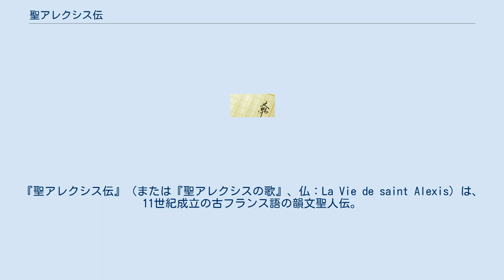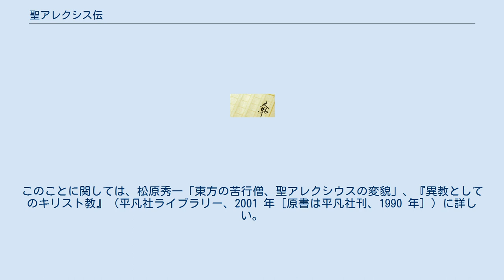聖アレクシス伝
『聖アレクシス伝』（または『聖アレクシスの歌』、仏：La Vie de saint Alexis）は、11世紀成立の古フランス語の韻文聖人伝。
 『ローランの歌』以前に成立した初期文学作品の一つであり、フランス語史、フランス文学史上、重要な作品とされる。
作者不詳。
詩形式は十音綴五行で一詩節を構成しており、計125節625行。
脚韻ではなく半諧音を用い、定数の詩節である点を除けば、後の武勲詩との共通点が多い。
文体の面でも一詩句と統辞法的単位の一致、繰り返し句、詩節同士の連結法などに口誦文学の影響を見ることができる。
 シリアのエフレム（307-373年）によるシリア語の詩は５世紀の初めに盛んにギリシャ語に翻訳されていた。
その際、エフレムの名声のゆえにエフレムの作品ではないものも多く混入された。
その中に『神の人』と『キドゥーンのアブラハムとその姪マリア伝』という、たいへん有名な聖人伝があり、これらはエフレムの作品かどうかは今のところはっきりしていない。
前者の『神の人』の主人公は匿名になっていたが、ギリシャ語に翻訳される際、アレクシスという名前を与えられ、この形で今度はラテン語に翻訳され、そして西欧中世の多くの言語に翻訳された。
こうして、現存する最古の仏語文学作品である『聖アレクシス伝』が生まれたわけである。
 ちなみに、後者の『キドゥーンのアブラハムとその姪マリア伝』の方は、10 世紀にサクソン人の修道女フロストウィーターによって劇作された。
 この作品は『サント・アレイショ・コンヘソルの御作業』として天正19 (1591) 年に日本に伝えられている。
このことに関しては、松原秀一「東方の苦行僧、聖アレクシウスの変貌」、『異教としてのキリスト教』（平凡社ライブラリー、2001 年［原書は平凡社刊、1990 年］）に詳しい。